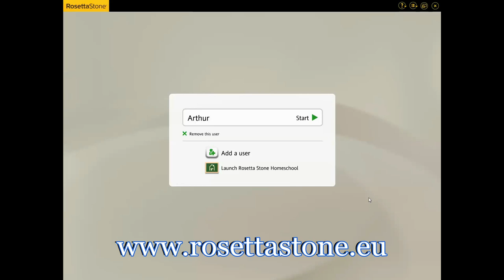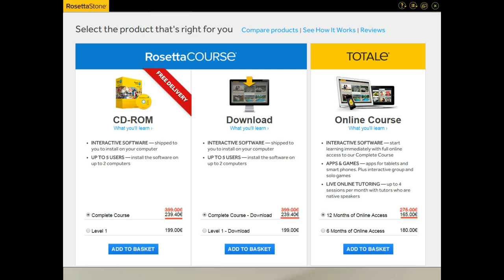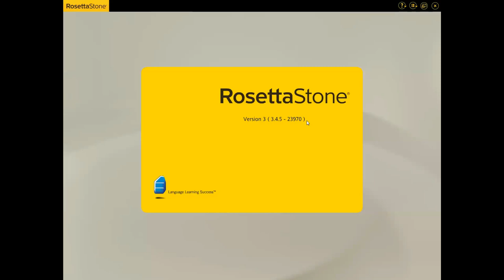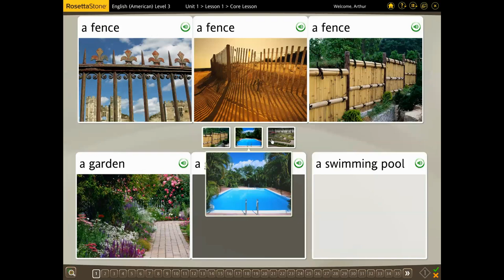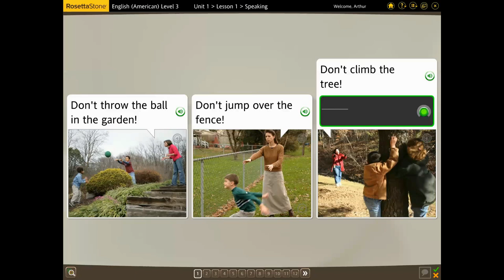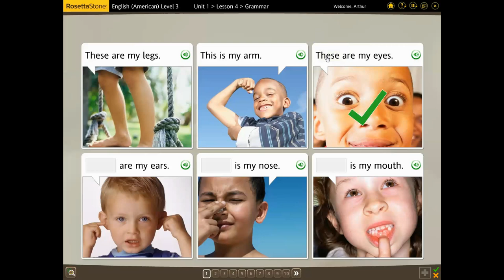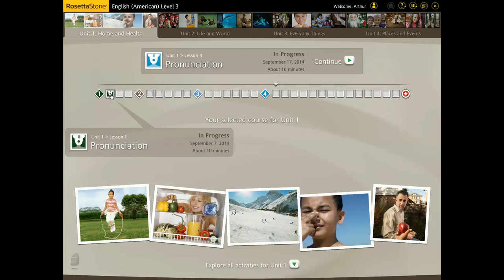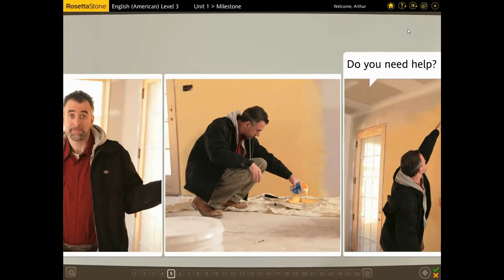Як вивчити англійську з нуля. Програма по якій я вчив - Rosetta Stone.